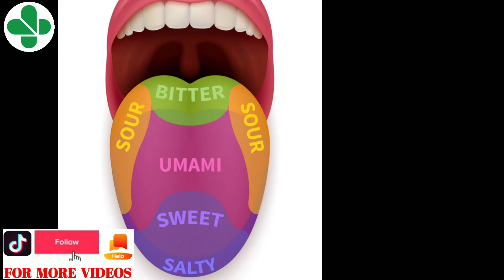Taste and saliva facts.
Greenage pharmacy

KYA AAPLOG JANTE HAIN MANAO SHARIR .0015 SECOND ME SWAD YAANI K KISI BHI CHIZ KA TASTE KA PATA LAGA SAKTI HAI JO K PALAK JHAPAKNE SE BHI TEZ HOTA HAI.
AUR  AAPKE MUNH SE HAR DIN LAGBHAG 1 LITRE LAAR YANI K SALIVA PAIDA HOTA HAI.